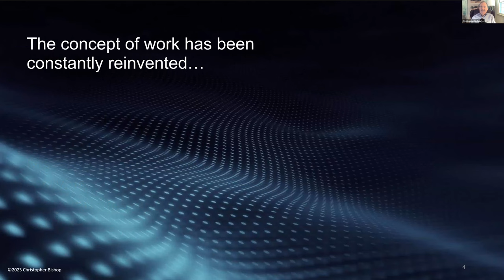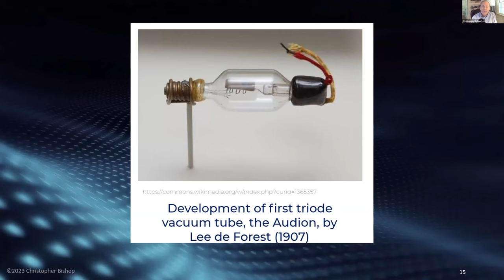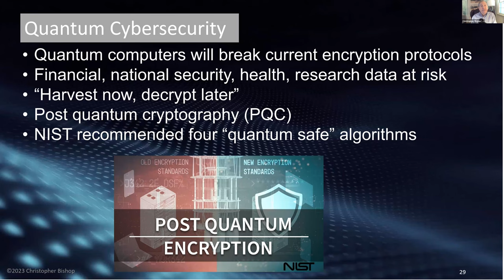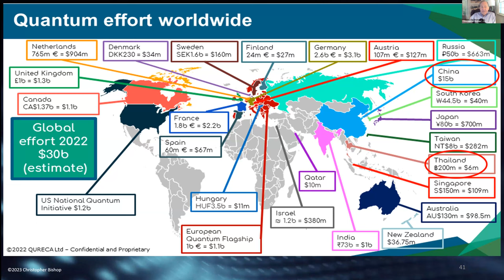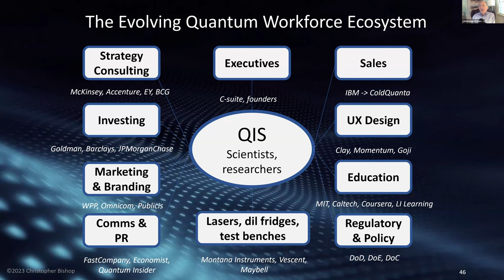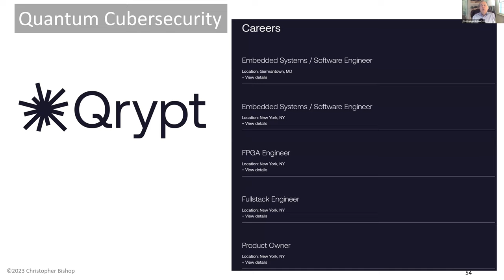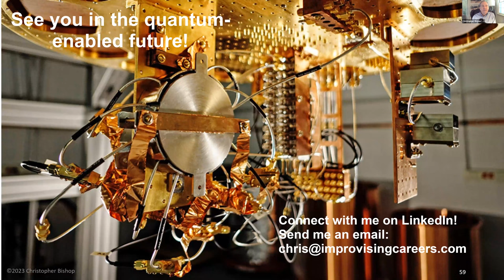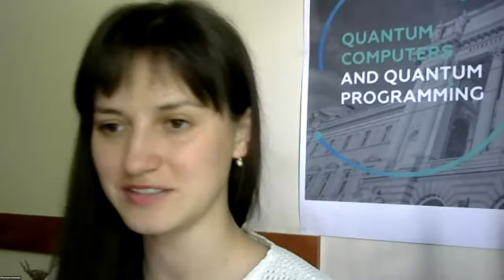The secrets to working in quantum | QSD2023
Quantum Science Days is an annual, international, and virtual scientific conference organized by QWorld (Association) to provide opportunities to the quantum community to present and discuss their research results at all levels (from short projects to thesis work to research publications), and to get to know each other. The third edition (QSD2023) included 7 invited speakers, 10 thematic talks on “Building an Open Quantum Ecosystem”, 31 contributed talks, an industrial demo session by Classiq, and a career talk on quantum.

The secrets to working in quantum
Speaker: Christopher Bishop
Abstract: How do we prepare students to participate in the emerging quantum workplace? What are the opportunities offered by quantum information science? We need to focus more broadly on how this technology is going to evolve and the range of skills that will be needed to support it. And from a learner’s perspective, this represents a range of career opportunities that are going to grow and morph and evolve across many disciplines.

We invite you to watch the recorded lectures!